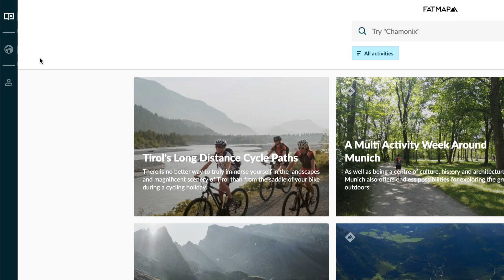How to Draw Routes on the FATMAP Website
FATMAP is a global outdoor community for mountain enthusiasts, enabling you to discover, plan and share your adventures better than ever.

You can add or upload your own routes to FATMAP in a number of different ways. In this video we show you how you can draw routes onto the map using the web platform.

1. Make sure you are logged into the FATMAP web platform

2. Navigate to the area of the map you would like to draw your line and then click on the Create a New Adventure button (the pen symbol) on the bottom right-hand side of the screen.

3. Choose your activity type from the drop-down menu.

4. Select the Draw a Route option.

5. By default, the SnapTo option on the top of the screen (highlighted in the screenshot below), is turned on, allowing the route to stick very easily to existing trails on the map. If you prefer to draw your line freely, click on the SnapTo button to turn it off.

6. Begin by clicking on the map where you would like to start your route.

7. You will see you can now move your cursor to create the route and click to place the next point. You can place as many points as you like.

Note - You will see that as you are drawing your route, the statistics for the route will appear on the bottom left-hand side of the screen.

8. To finish the route, simply hit the Enter/Return key and you will see a finishing flag marking the end.

9. If you would like to extend your line further, you can continue drawing your line by double-clicking on the end-point, and clicking to place another point.

10. You can add points anywhere on your line by holding the A key and clicking on the line.

11. Even after you've saved your route, you can always go back in and edit it at any time.

12. You can delete points on your line by simply selecting them and hitting the Delete/Backspace key.

13. To delete multiple points, select the first point, hold the Shift key and select the last point. You will see all the points in between these two points are now highlighted and you can hit the Delete/Backspace key to delete all of them.

14. Once you have finished drawing your route, hit the Save and Continue button to add details to your route.

to start your next adventure.